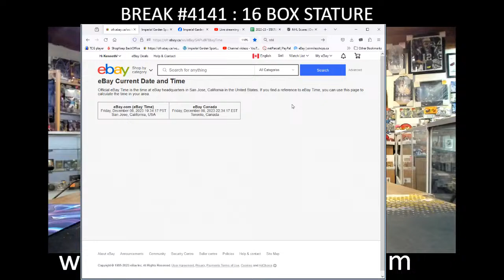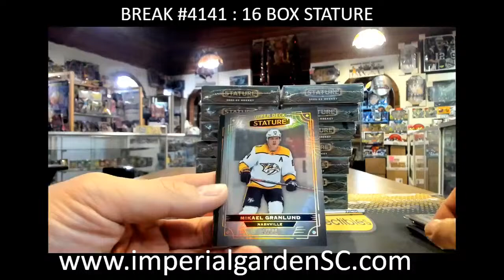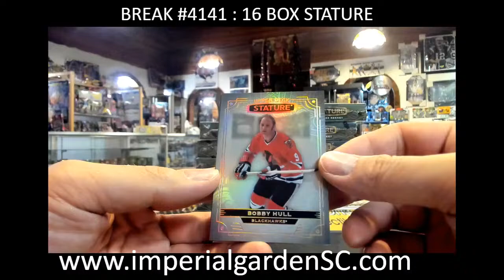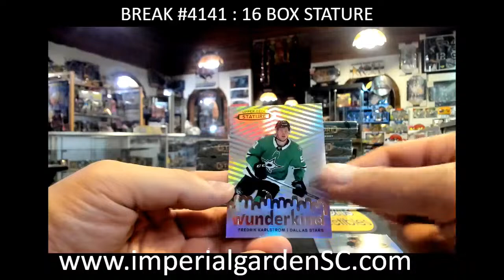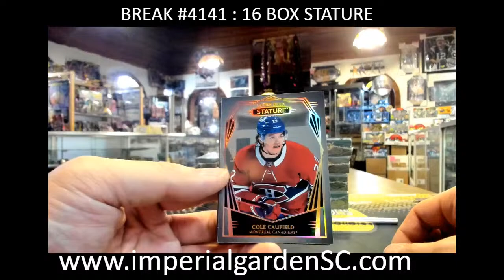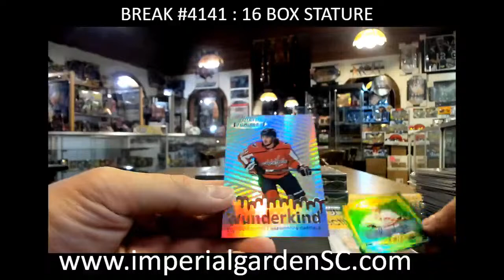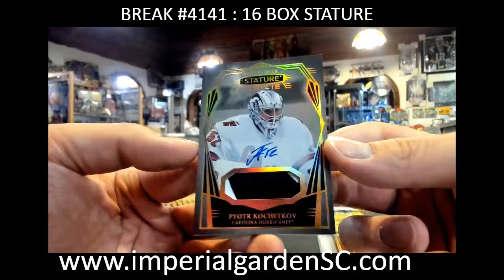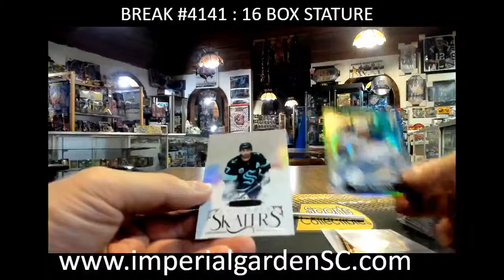BREAK #4141 : 16 BOX 2022-23 upperdeck STATURE HOBBY NHL HOCKEY BOX CASE BREAK